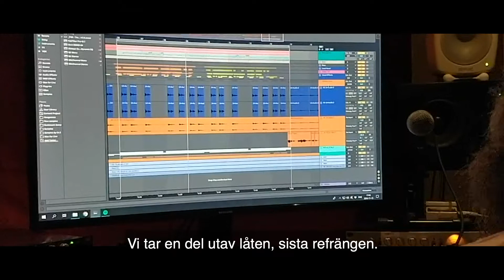Lucka 9 - Jolina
I dagens lucka får vi en inblick hur det kan se ut när artisten Jolina skapar musik tillsammans med producenten David. Lyssna på Jolinas nya singel Just Kiss Me här